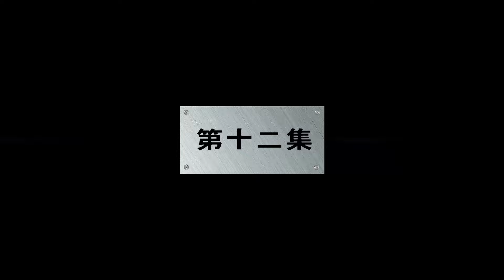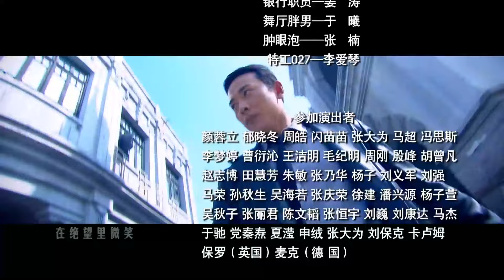【ENG SUB】Episode 12丨Agent X丨X女特工丨Tiffany Tang，Luo Jin，Coco Lyu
★ AgentX X女特工 TiffanyTan LuoJin Coco Lyu
★ During a mission, Zhong Li and her superior, an elite agent by the name of He Jun Feng accidentally met. Two wholly different people are seemingly pulled together by fate, and sparks of love result. They are quarrelsome lovers, and often argue;yet they are a couple whether in life or death,will help each other without reason at critical moments, and risk their lives to finish one mission after the other. Yet...dangerous fights, suffocating betrayals, a fated love story and the dazzling society. everything will be ready soon.
【ENG SUB】Agent X丨X女特工丨Tiffany Tang, Luo Jin, Coco Lyu
📢 Main Actors: Tiffany Tang, Luo Jin, Coco Lyu
★【More Episodes】